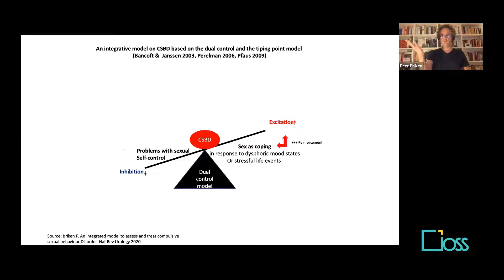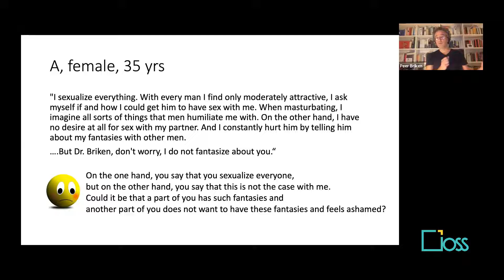An Integrated Model To Assess And Treat Compulsive Sexual Behaviour Disorder | Trailer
Title: An Integrated Model To Assess And Treat Compulsive Sexual Behaviour Disorder
Speaker: Peer Briken, Professor of Psychiatry & Sexologist

Content and aim:
A considerable proportion of both men and women consider themselves to have a problem with pornography and an even more significant proportion experience their sexual behaviour as insufficiently controllable. For these people, the interplay between excitatory and inhibitory factors could be in disbalance. In this context, biological correlates are important, but social factors, such as negative attitudes towards pornography or hostile attitudes to sexuality, also have a role. In patients with a compulsive sexual behaviour disorder, excessive pornography consumption, masturbation and/or promiscuity that are out of control and lead to distress and impairment are usually present.

The introduction of dedicated diagnostic guidelines for International Classification of Diseases 11th Revision (ICD-11) brings an opportunity for more accurate diagnosis and, therefore, improved research into the disorder’s aetiology, assessment and therapy.

Differential diagnoses, such as neuropsychiatric syndromes that can exhibit hypersexuality as a symptom, such as frontal lobe lesions, should be investigated and treated, as should comorbid disorders such as depression. Therapeutic approaches can be based on the Dual-Control Model and the Sexual Tipping Point Model. In each patient, an individualized therapeutic approach is multimodal and includes psychopharmaceuticals such as selective serotonin reuptake inhibitors and naltrexone as well as specific psychotherapeutic approaches.

Learning objectives:
The course is designed to help clinicians in:
1. Improving their knowledge in the new diagnostic criteria for compulsive sexual behaviour disorder (CSBD)
2. Advancing their competence on assessment methods, differential diagnoses and comorbid disorders (including paraphilic disorders)
3. Being introduced to the integrated model to assess and treat CSBD: treatment planning, the role of counselling, treatment approaches in three steps (including pharmacological treatment)
4. Seeing how it works through cases presentation